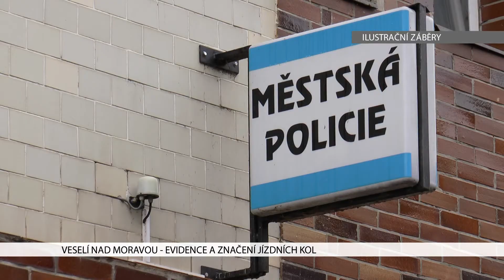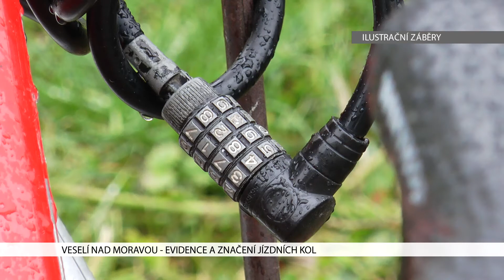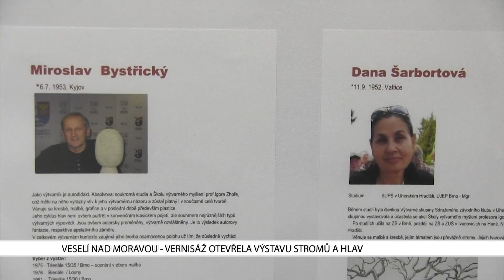TVS: Veselí nad Moravou 1. 12. 2017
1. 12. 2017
Evidence jízdních kol pomáhá odhalit jejich odcizení / Na Panském dvoře se sešli malí lovci perel / Malby, kresby i sochy jsou k vidění na výstavě v galerii Jiřího Konečného